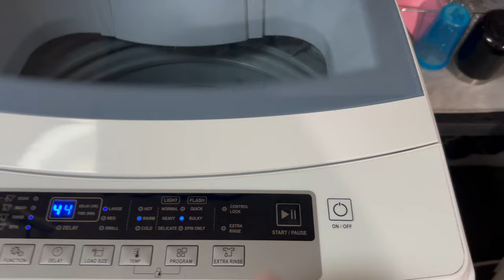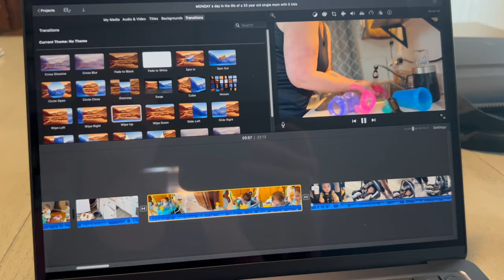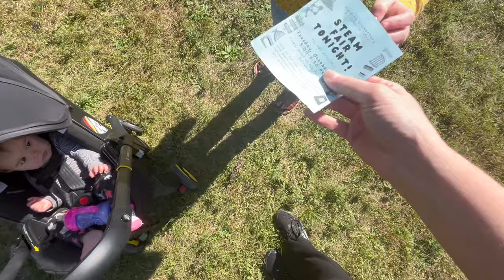day in the life of a single mom going through a divorce, eviction and huge life changes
See what it's like in my life as a single mom going through a stressful divorce and eviction.